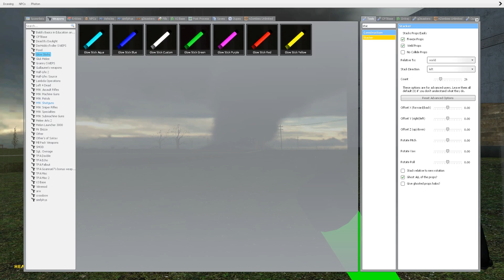Our Brand New Energy Drinks Caused a Huge Zombie Tornado Disaster in Gmod! (Garry's Mod)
Garrys Mod Gameplay with Beautiful OB in Gmod. Our Brand New Energy Drinks Caused a Huge Zombie Tornado Disaster